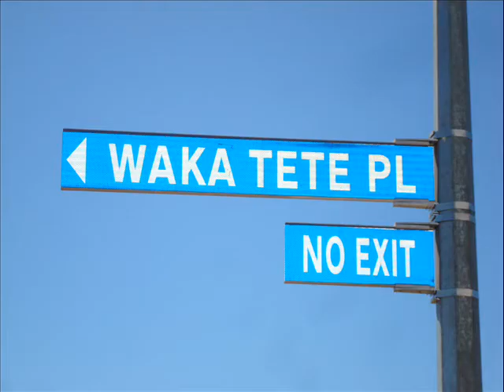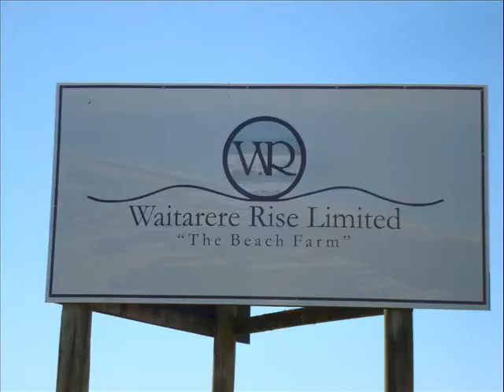Waitarere Beach "The Beach Farm"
Sunday 7 December 2008 Waitarere Beach "The Beach Farm" had its open day.

Susanne Hanlon and Sally Coltart from Harcourts Levin - supported by Stuart Pescini, the Waitarere Beach Community, local schools and tradespeople really put "The Beach Farm" on the map.